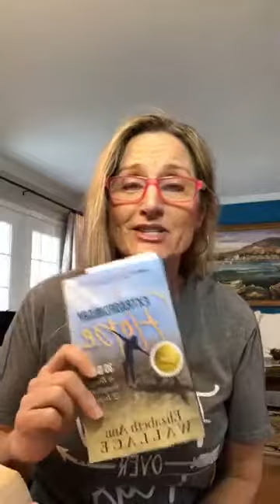Hope Tanks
03.19.20